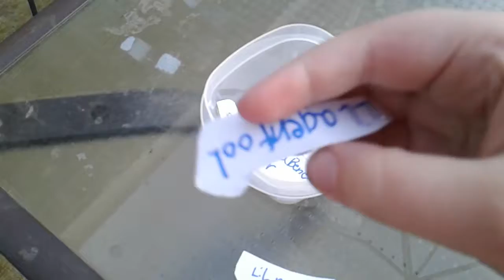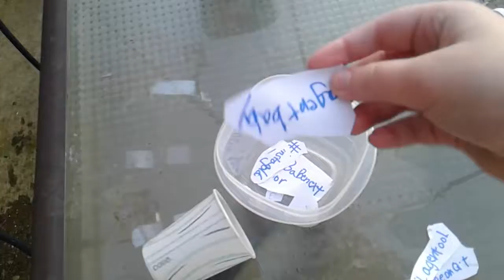Lol ice bucket challenge